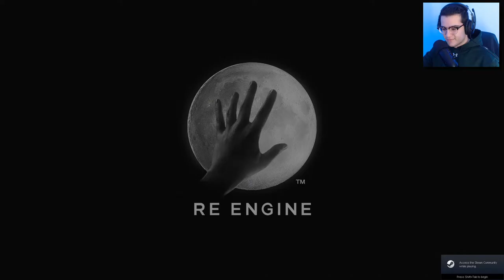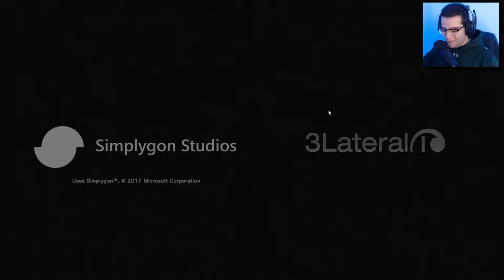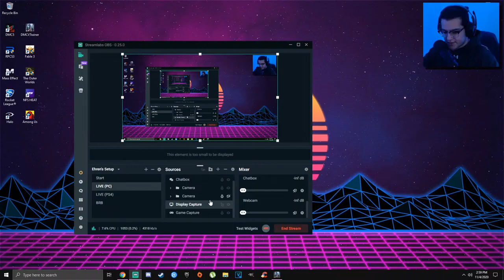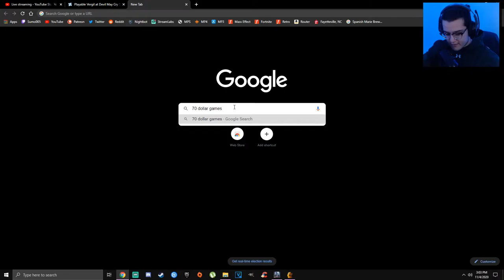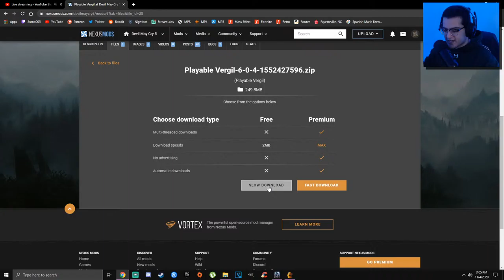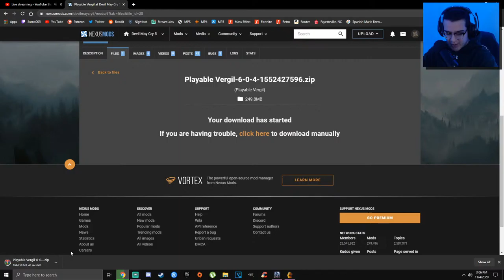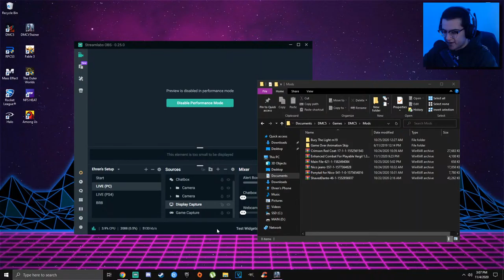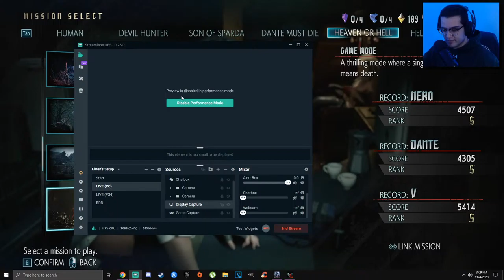Slightly Stupid Sumo | Devil May Cry 5 - 'Dante Must Die' Difficulty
Devil May Cry 5 is a 2019 action-adventure game developed and published by Capcom. It is the sixth installment in the franchise not counting mobile games and the fifth installment of the mainline Devil May Cry series. Capcom released it for Microsoft Windows, PlayStation 4, and Xbox One on 8 March 2019.
ghost of tsushima collector's edition
ghost of tsushima hard difficulty
modern warfare warzone
modern warfare warzone gameplay
modern warfare warzone trailer
modern warfare warzone tips
modern warfare warzone plunder
modern warfare warzone easter eggs
modern warfare warzone best weapons
modern warfare warzone gulag
modern warfare warzone trailer reaction
modern warfare warzone review
modern warfare warzone glitch
modern warfare warzone live
modern warfare warzone funny moments
modern warfare warzone solo
modern warfare stocked up locked down
modern warfare team deathmatch
modern warfare domination
modern warfare knife only
modern warfare kill confirmed
modern warfare hardpoint
modern warfare shoot house
meme
memes
memenade
meme compilation
memeulous
memes clean
memeology
memerman
meme animation
memes gacha life
memes song
meme songs compilation
memento mori
meme mashup